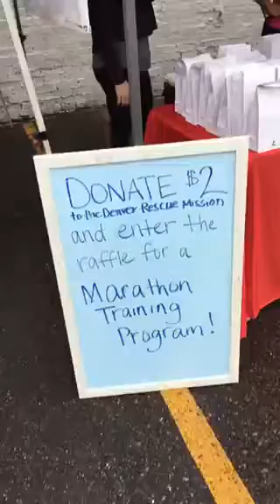Live Event for Personal Trainer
For the BEST mentorship available to Personal Trainers, click daveglaser.com for your 7 Step Guide!  Have you ever considered running a booth at a live event?! Take a look at a recent event Dave and the team at Fit Life Champions did to help raise money for the Denver Rescue Mission!